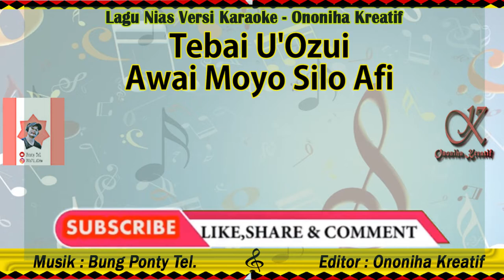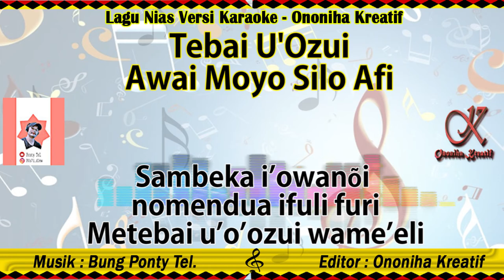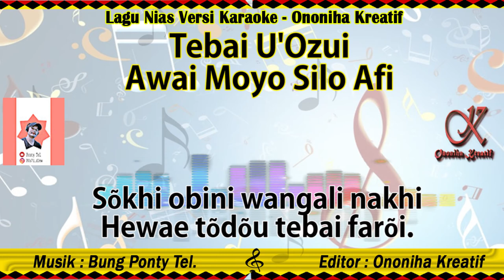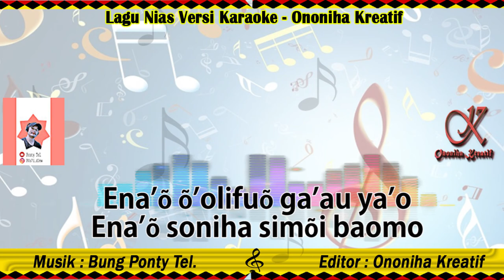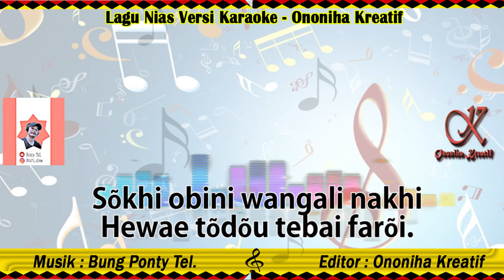Awai Moyo Silõ Afi - Tebai U'ozui - Lagu Nias Versi Karaoke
Lagu Nias Versi Karaoke
Title : Awai Moyo silõ  Afi - Tebai U'ozui
Cipt/dipopulerkan oleh : Solusi Trio

Hallo Teman-teman... Yaahowu...!Kedepan chanel ini akan di buat konten karaoke secara khusus Lagu Bahasa Nias. Chanel ini akan bekerja sama dengan salah satu pemain atau musik kreator "Bung Ponty Tel., Dkk".
Yaahowu...!!!

Ono niha Kreatif TV Ono niha Kreatif TV Ono niha Kreatif TV
Ono niha Kreatif TV Ono niha Kreatif TV
Ononiha Kreatif TV Ononiha Kreatif TV Ononiha Kreatif TV